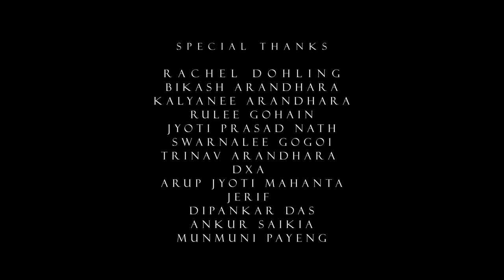Dhoraxayi - TRIV x Arindam Gohain | Mrityunjoy Kakati | Pankaj Pao | Assamese EDM 2022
“Dhoraxayi” is the Assamese word for devastation, destruction. When one deeply gives everything in a relationship to the other person and when it does not work out, the pain is in a different level. The person becomes mentally unstable, behaves like a lunatic, and consequently gets devastated. In the song, the protagonist is a boy who lost everything when the things did not go the way he planned. The same is being portrayed and expressed!

on Wynk Music

Credits-
Music Production - TRIV
Mix & Master - TRIV
Guitars - TRIV
Vocals - Arindam Gohain
Vocal Composition - Arindam Gohain
Lyrics - Mrityunjoy Kakati

Video Credits -
Cinematography - Pankaj Pao
Direction - Pankaj Pao
Video Editing - Pankaj Pao
In frame - TRIV & Arindam Gohain

In loving memory of Late Ranjan Jyoti Gohain

Special Thanks -

Rachel Dohling
Bikash Arandhara
Kalyanee Arandhara
Swarnalee Gogoi
Trinav Arandhara
Rulee Gohain
Jyoti Prasad Nath
DXA
Arup Jyoti Mahanta
Jerif
Dipankar Das
Ankur Saikia
Munmuni Payeng